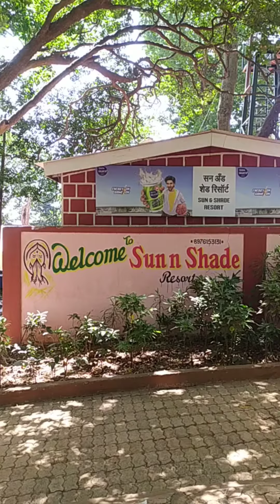Matheran. Hotel Sun n Shade.